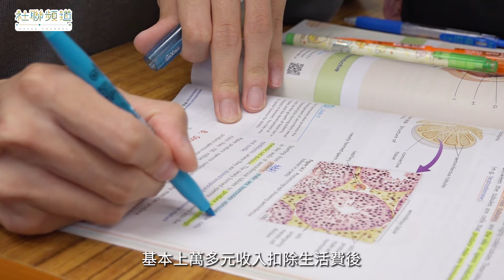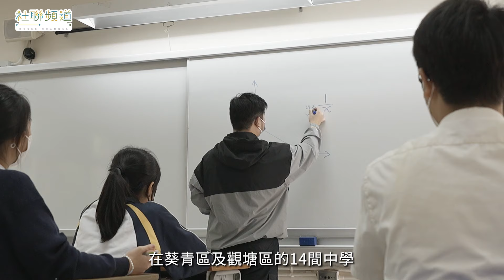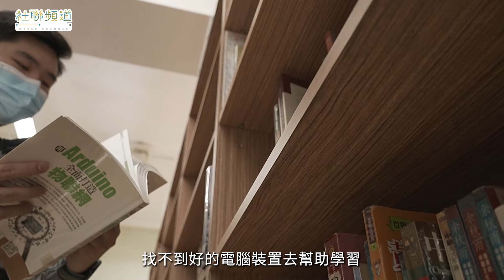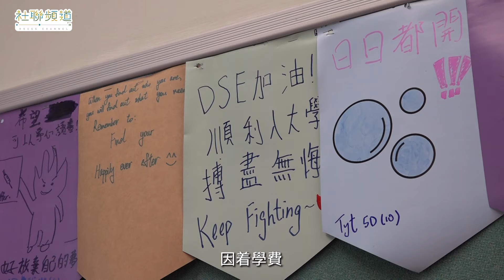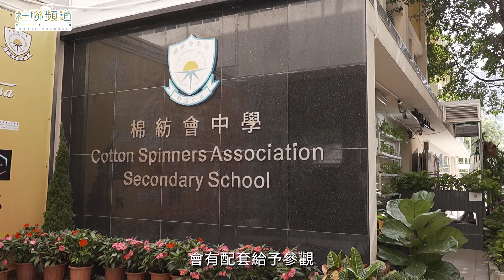八年獎學金與社福支援 助基層學生向上流動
【社聯頻道】八年獎學金與社福支援 助基層學生向上流動

「我們的學生面對升學問題是在家庭支援方面比較薄弱，大部份家庭都是低收入，父母的工作時間比較長，在照顧方面沒有太多時間去關心及照顧，所以他們都要靠自己努力發奮，在升學方面學生會擔心為家庭帶來經濟負擔，這都是在這區 (葵青區) 的學生面對的困難。」棉紡會中學教師鄭振禱說。

香港不少有心人及商界關心年青人的發展，特別是出身來自基層家庭的兒童。正如前線教師所說，基層學生可能因家庭經濟上的障礙，令他們「不敢想得太遠」，特別是升學方面，影響向上流動的機會。

因此，香港社會服務聯會 (社聯) 在聯豐集團支持下，早於2014年開始在葵青區較多基層學生就讀的中學開展為期8年的「立志啟航」青年獎學金計劃，現時更擴展至觀塘區，全港共有14間中學參與，目前有超過200位來自基層家庭的中學及大學生受惠。計劃除了提供獎學金之外，亦有社福機構為學生籌備社區體驗及義工活動，協助他們擴闊眼界，追尋個人夢想，同時教育他們將來有能力時盡力回饋社會。

「『立志啟航』的項目特點是我們很早已經開始介入，不會等到他們高中才開始，在他們中二的時候開始，我們邀請中學校長推薦有心的年青人去加入項目，讓年青人知道未來四年，即是中三至中六，我們都會提供獎學金，只要他們繼續努力，參與我們社福機構的活動，努力向目標發奮，連續四年會支持他們立定志向。在文憑試中考到入大學資格，我們會繼續在大學四年中，支持他們部份的學費，讓他們集中精力向目標進發。」社聯業務總監 (時任) 蔡劍華說。

獎學金成功助基層學生「啟航」
棉紡會中學的舊生馮祺豪在計劃的支持下，成功升讀香港理工大學金融科技及人工智能學士課程。祺豪與媽媽住在葵青區的劏房，他的目標是做遊戲軟件工程師，但就讀在中學時，因為沒有錢買家用電腦，疫情期間又要在家上網課，令他「不敢想得太遠」。但有了獎學金後，便買了手提電腦於疫情時在家上網課，亦在家上網自學編程事項。現在就讀大學二年級的他仍繼續使用那手提電腦學習，不會因「硬件」而影響自己的發展，在空閒時間亦會回到中學母校為學弟學妹進行功課輔導，回饋社會。

另一位受惠學生葉雅雯是循道衛理聯合教會李惠利中學的舊生，亦是在計劃支持下，成功升讀香港城市大學創意媒體學士課程，指出社福機構生涯規劃活動給她最深刻印象是，每個人都可以選擇的不同路向，雖然「家庭及學校資源」有所不同，好像不公平般，但其實她們 (Band 3) 學生仍有很多選擇。她續說：「這個計劃啟發了我要及早準備，努力讀書上到大學，在中二的時候知道這個計劃提供獎學金給我上大學，在中三開始努力去讀書，早一步籌備自己。希望將來這個計劃令更加多在資源上不足夠的同學，對日後將來不只停留在這個階層。」

另一位受惠者是迦密愛禮信中學中五學生譚超鵬，他的家庭只有媽媽工作，收入不多，扣除生活費及租金開支後，只可以維持到基本生活，就沒有多餘儲蓄。以前沒有參與獎學金計劃，他不敢報讀收費的課外活動，擔心增加家人負擔。現時有了長期的獎學金支援，他心裡便有了「底氣」，除了可以報讀一些短期的課外活動增值自己之外，將來考到大學亦會有資助，令他可以放心計劃將來。

荃灣葵涌及青衣區中學校長會副主席兼棉紡會中學校長黃定康表示，一眾校長們欣賞「立志啟航」獎學金計劃的原因是，不是單單提供長期資源支持基層學生，社福機構亦會配套一系列活動，協助打開學生眼界，增廣見聞，例如：露宿者探訪活動等，讓學生見到社會的多面性，將來投身社會後，成為社會的一份子，有能力便應該回饋社會，讓他們知道不只是為自己成功，更要成為一個對社會有承擔的年青人。

社聯歡迎更多商界及基金會加入支持「立志啟航」青年獎學金計劃，擴大計劃的服務範圍，讓更多不同地區的基層學生受惠。

計劃詳情：
首四年的「立志啟航」計劃
如何參與：由參與計劃的中學校長推薦該校的中二學生參與
對象：中三至中六學生
獎學金：每年三千元獎學金
學生義務：參與社福機構生涯規劃活動

及後四年的「立志飛翔」計劃
對象：由「立志啟航」成功入讀大學的學生
獎學金：每年二萬元獎學金及生活費
學生義務：參與社區義務工作，例如：返回中學母校為學弟學妹做功課輔導等。

項目查詢：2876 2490 / 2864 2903